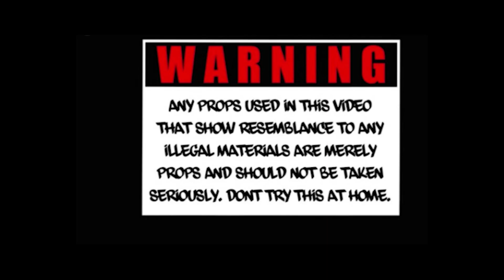Tee Wockky - Lights Out [23rd & Central Cicero Satan Disciple Folks Gang] Shot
Artist: Tee Wockky
Track: “Lights Out"
Year: 2022
Location: Chicago, IL | Cicero, IL | 23rd & Central | South West Side
Genre: Chicago Latino Drill / Chicano Rap / Latin Trap / Mexican Gangster Rap / Street Hood Music / Chicago Hip Hop
Shot By: Illusionary Films
Produced By: ?